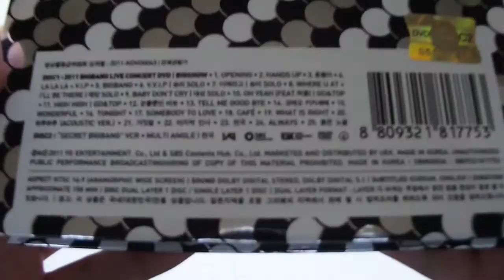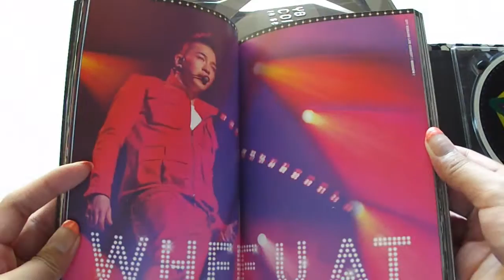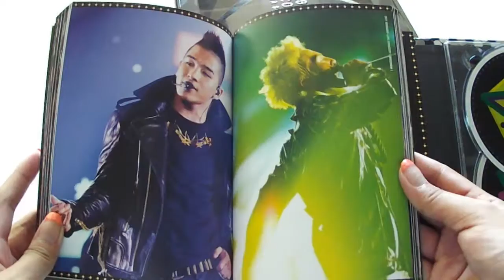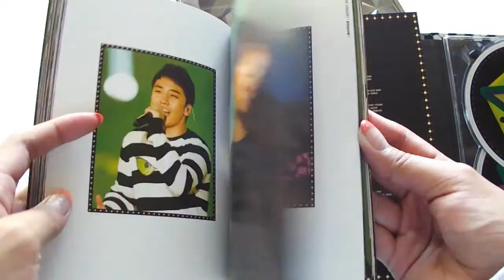Big Bang- BigShow 2011 DVD Unboxing [HD]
DVD is region 1 and 3
DISC 1
01. OPENING
02. HANDS UP
03. 흔들어
04. LA LA LA + V.I.P
05. BIGBANG
06. V.V.I.P _ 승리 SOLO
07. 어쩌라고 _ 승리 SOLO
08. WHERE U AT + I'LL BE THERE_태양 SOLO
09. BABY DON'T CRY _대성 SOLO
10. OH YEAH (FEAT.박봄) _GD&TOP
11. HIGH HIGH_GD&TOP
12. 눈물뿐인 바보
13. TELL ME GOOD BYE
14. 코에오 키카세떼
15. WONDERFUL
16. TONIGHT
17. SOMEBODY TO LOVE
18. CAFÉ
19. WHAT IS RIGHT
20. 하루하루(ACOUSTIC Ver.)
21. 거짓말
22. 마지막 인사
23. 천국
24. ALWAYS
25. 붉은 노을

DISC 2
01. SECRET BIGBANG
02. MULTI ANGLE -- 천국